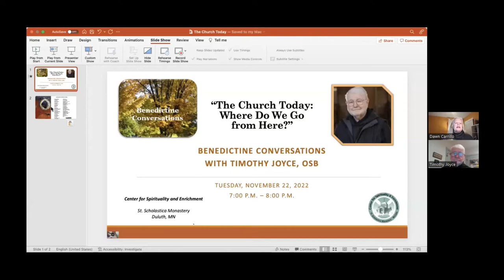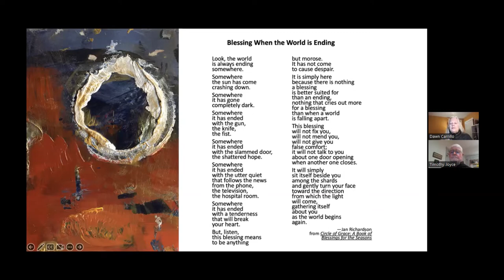Benedictine Conversations with Timothy Joyce, OSB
"The Church Today: Where Do We Go from Here?"